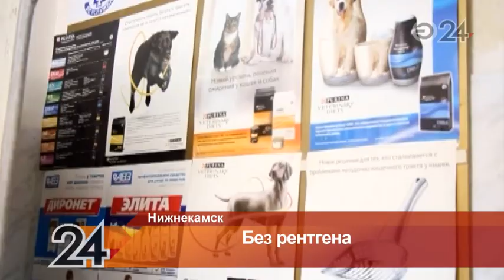Жители Нижнекамска не могут вылечить своих питомцев из-за отсутствия рентгена в ветклиниках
Чтобы обследовать своего питомца, жителям города приходится ездить в Набережные Челны.